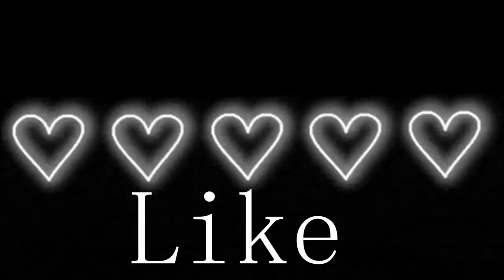There's an Apex among us - Apex Legends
Well hello there, this is my first Apex Legends win and it was fun to do. There is probably gonna be a good amount of apex apex content because I've ben playing with xxacefbxx_2, follow her on twitch.